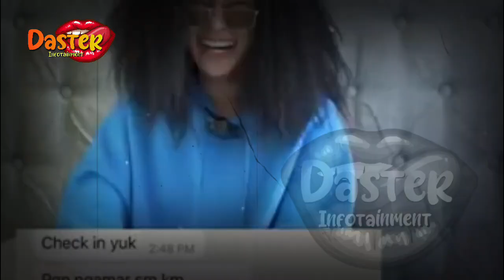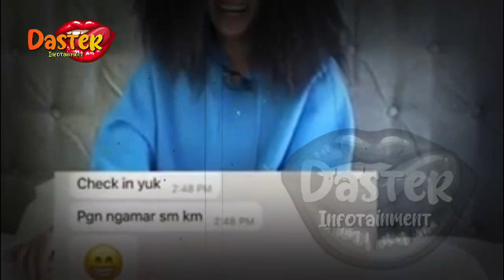DENISE CHARIESTA SEMAKIN MENJADI JADI! BONGKAR ISI CHAT MESR4, FOTO BERDUA DG RD SAAT DIRANJ4NG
BERITA ARTIS TERBARU HARI INI~DENISE CHARIESTA SEMAKIN MENJADI JADI! BONGKAR ISI CHAT MESR4, FOTO BERDUA DG RD SAAT DIRANJ4NG

gosip terbaru,
berita artis,
gosip artis,
syahrini,
syahrini dan reinobarack,
reinobarack,
lunamaya,
indonesia,